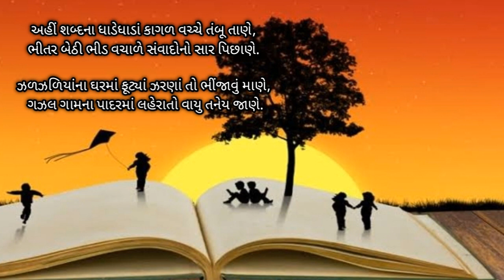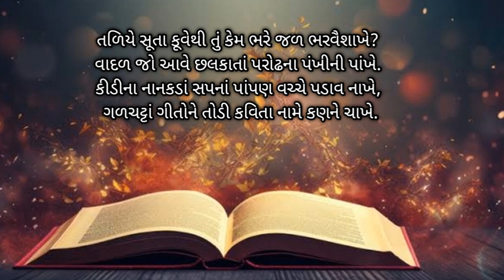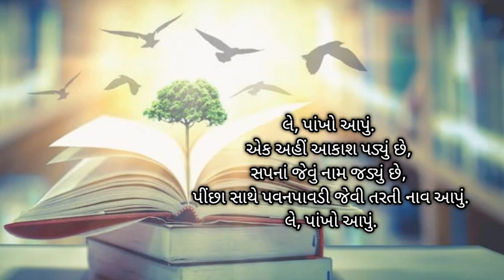ગીત: લે પાંખો આપું | કવયિત્રી: રક્ષા શુક્લ | સ્વર-સ્વરાંકન: હર્ષિત ત્રિવેદી | Raksha Shukla I